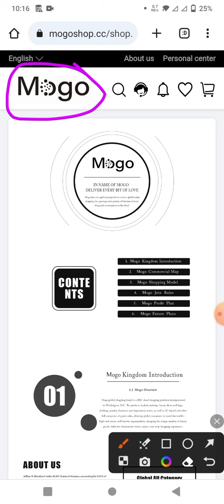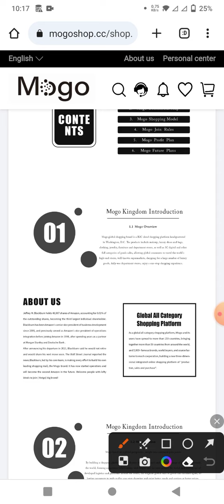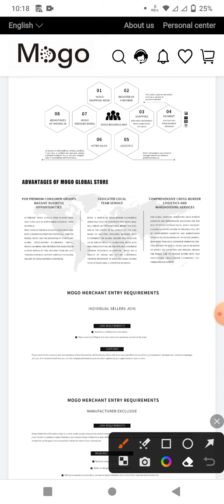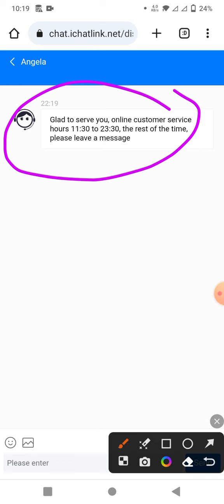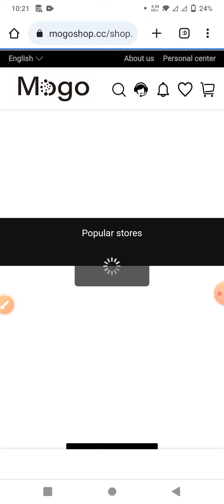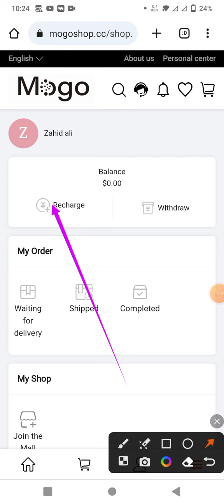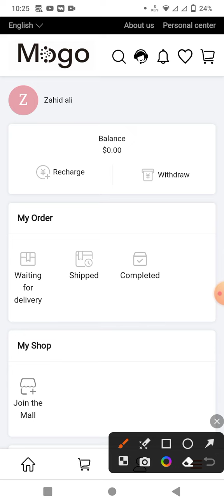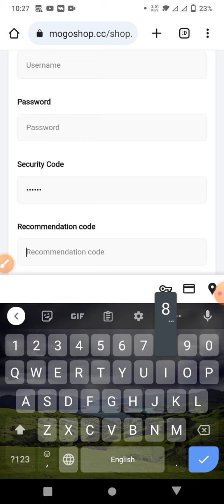Best shopping app | best shopping app in worldwide 2023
▶@coinmaster90  (Telegram)